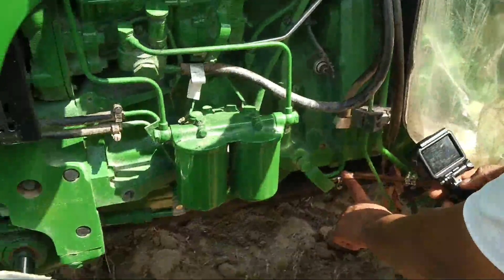ईतना ज्यादा तेल खाया || John deere 5405 4×4 Tractor Model 2020 Diesel Average With Harrow In Rithal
रोहतकJohndeereAjancyमेखडेहयहट्रैक्टरबिलकुलसस्तेट्रैक्टखरीदनेकाजबर्दस्तमोका

Charki dadri Tractor Competition
Jhinjhar gaav ma Harrow Competition

Jhinjhar Village Tractor Competition Video 2019

Please like share comment and subscribe my channal   EICHER   ESCORT 340  Sonalika  Swaraj   Jcb repairing    John deere    John deere 5210   Jcb working   Trector Makhma guru   Trector repairing   Rohtak trector Competition   Dighal Trector Competition   Repairing trector    Trector sale   Trector mala  Jcb sale  Faridabad trector review   Farmtreck old   Farmtreck   Faridabad mandi   Massey trector   Mahandra   Mandi Videos        Sonalika,

    Swaraj

  Preet

EICHER

   Trector Competition Videos

   Maham t

ector Competition

full Review

full details Tractor

2019New Model Lounch

     Trector Modify

   Repairing sonalika

   Trector repairing

   Gear box

   Trector tochan

   Tochan Video

    New Holland

Trector sale

   Trector Makhma guru

Stunt Videos

Sonalika Modify

  Hmt Modify

  Hmt vs EICHER

  EICHER Modify

ESCORT Modify

  ESCORT 340

Bike Modify

bike Tochan video

Bike Modify

Splendor Bike Power

Bike Tochan video

Splendor Bike Modify

Bajaj Bike Modify.

Full Tochan Bike video

Bike Modify. Tochan

Bike Modify  Competition
Trectormakhmaguru

Jhinjhar Village Tractor Competition Video

Fathabad Mandi
Tractor Mandi Fathabad